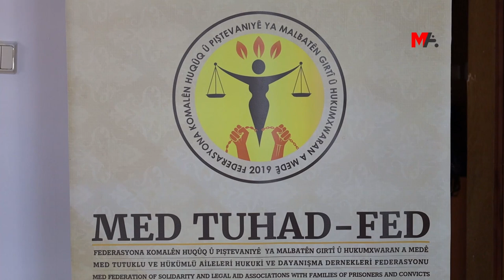TECRİDE KARŞI YENİ EYLEM PLANI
MED TUHAD-FED Eşbaşkanı Kerem Canpolat, İmralı tecridine karşı yeni bir eylem planı çıkarmaya hazırlandıklarına işaret ederek, yürüyüş, seminer ve tanınmış isimlerle bir dizi ziyaretler gerçekleştireceklerini söyledi.